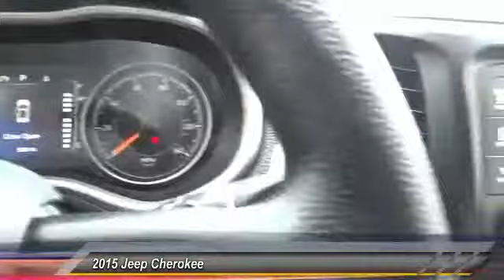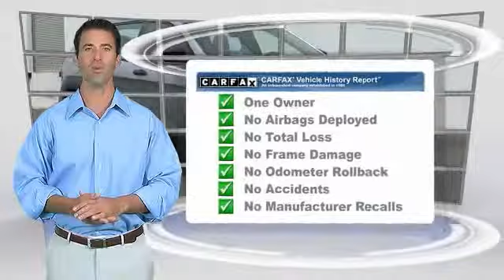15C0177A INGLEWOOD,LOS ANGELES,LONG BEACH,TORRANCE,SANTA MONICA 15C0177A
2015 Jeep Cherokee FWD 4DR SPORT

HOOMAN CHRYSLER DODGE JEEP RAM PROUDLY SERVING INGLEWOOD, LOS ANGELES, LONG BEACH, TORRANCE, SANTA MONICA, AND SURROUNDING SOUTHERN CALIFORNIA LOCATIONS. LOW- Mileage 2015 Jeep Cherokee Sport Alert!!! ONLY 576 Miles and Carfax reports ONLY 1 Owner!!! Sleek in Silver, this Spacious SUV harmoniously combines Utility and Comfort. Priced Special for the Internet this Jeep offers the umph you need with its 9 Speed Automatic Transmission while offering Great Fuel- Economy with an estimated 31mpg on the Highway! Enjoy Comfort at every turn with Power Windows, Power Door Locks, Remote Keyless Entry, Air Conditioning, Adjustable Front Bucket Seats, Garage door transmitter and Speed Control! This SUV boasts AM/FM, UConnect Capability, CD Player and 6 Speakers! When you buy this LOW- Mileage Silver Stunner from Hooman Chrysler Dodge Jeep Ram you will receive FREE LIFETIME VIP Benefits: FREE LIFETIME OIL CHANGES, FREE CAR WASHES when Serviced with our Award Wining Service Department, FREE FLAT TIRE REPAIRS and FREE LOANER VEHICLE!!! THIS SILVER 2015 Jeep CHEROKEE IS EQUIPPED WITH A 4 cyl 2.4L MPI SOHC, AUTOMATIC TRANSMISSION, AND RECEIVES AN ESTIMATED 22 City/31 Hwy MPG.